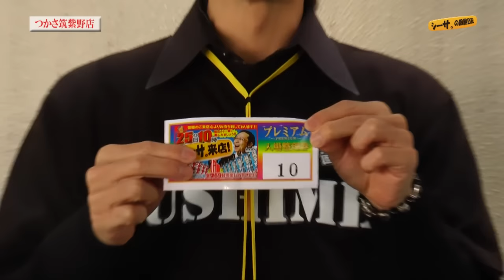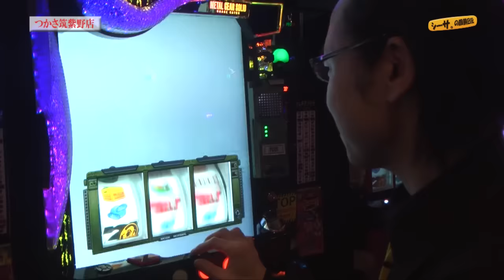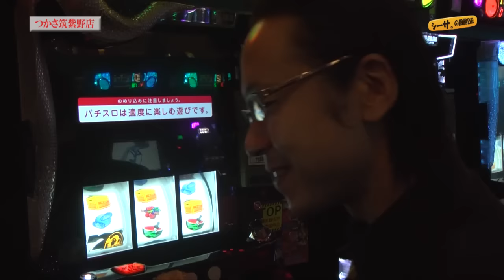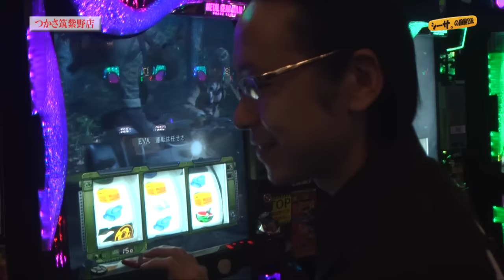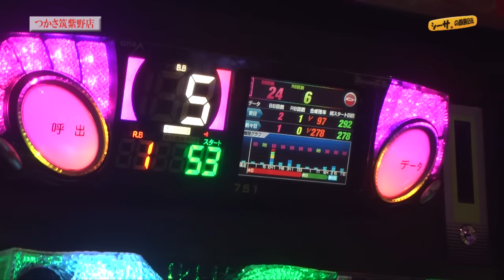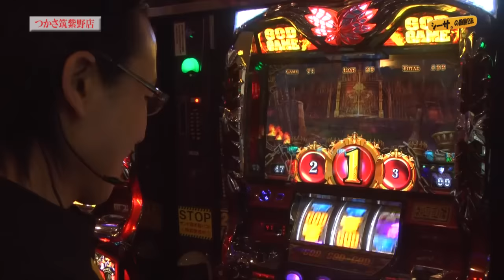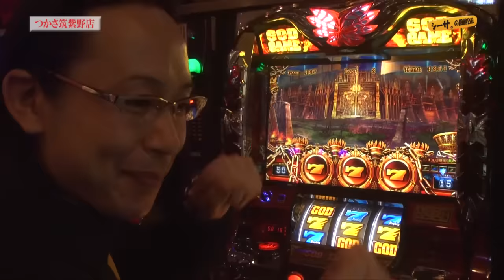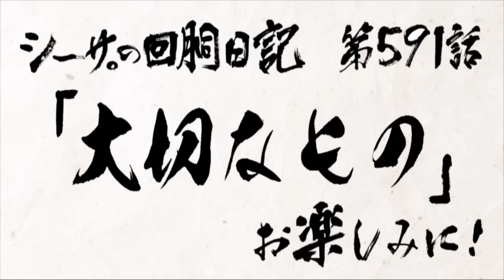【パチスロ】シーサ。の回胴日記_第５９０話（特別編） [by ARROWS-SCREEN]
第５９０話「蛇か犬か」
今回は収録と生放送を同時に行った節目の回！
見せ場を作り、勝利することが出来るのか！？

■収録日：2016年11月25日（金）
■収録店舗：つかさ筑紫野店（福岡県）

アロウズスクリーンＨＰでは日付変更と同時に配信＆おまけ動画をご覧頂けます！

アロウズゲームプログラム新番組
アプリ紹介バラエティ『ゲームキングダム』配信中！
アドリブで番組が出来上がる
超絶難易度の収録内容がついに公開！

パチスロ「メタルギア　ソリッド　スネークイーター」
(C)Konami Digital Entertainment, (C)ＫＰＥ

(C)UNIVERSAL ENTERTAINMENT